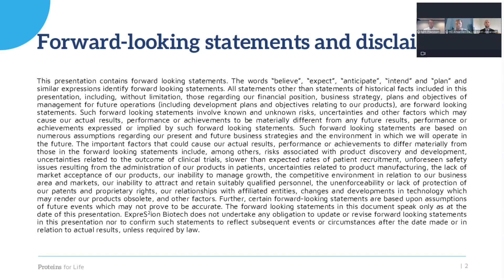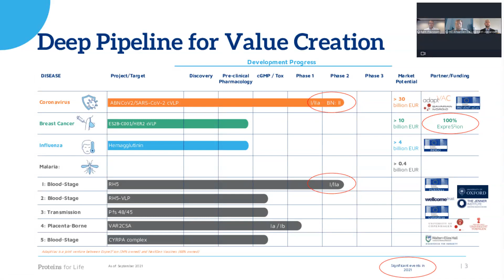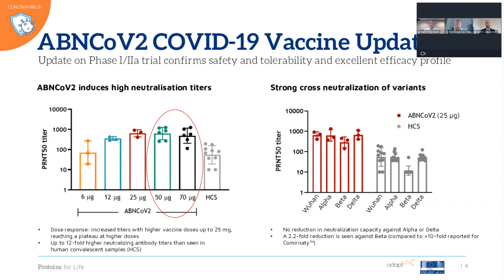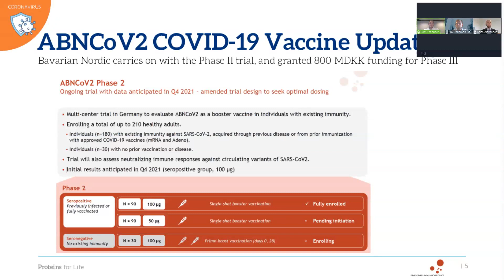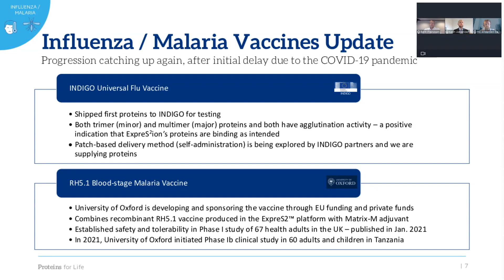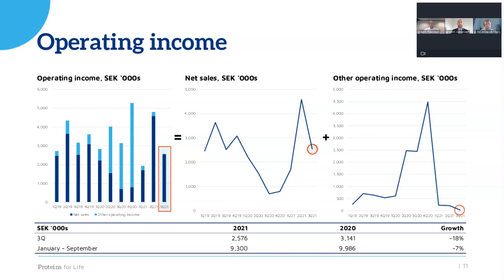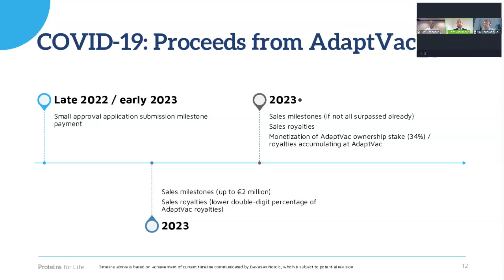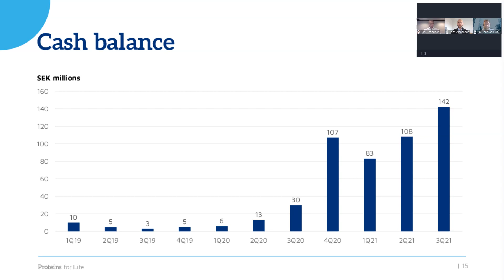ExpreS2ion Biotechnologies - Presentation of Q3 Quarterly Results 2021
if you have any questions or suggestions on how we can improve our events. We are looking forward to hear from you. Upcoming events